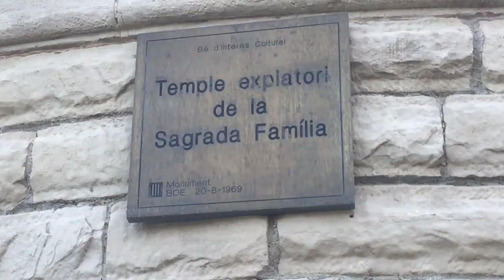Sagrada Familia 2021 Mary Tower Construction 🏗 | Open Doors at the Sagrada Familia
Barcelona's La Sagrada Familia has been under construction for 138 years and was set to be completed in the year 2026.  The work stoppage due to the coronavirus pandemic has changed those plans.  The completion date will no longer coincide with the anniversary of Antoni Gaudí's date of death.  No new final date has been announced but the plan is to finish the Mary Tower by the end of 2021.

After winning tickets to the Open Doors at the Sagrada Familia I got to go inside and see what the plans are moving forward, especially with the Mary Tower, and wanted to share that with you. I hope you enjoy!

When do you think the Sagrada Familia will be finished?